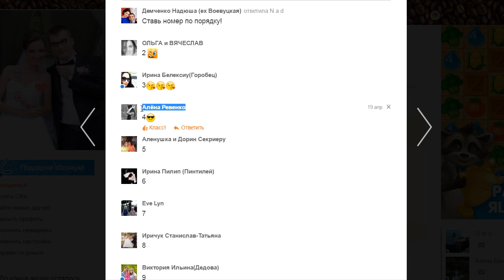Итоги розыгрыша 8 мая!!!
8 мая состоялся розыгрыш услуг фотографа и видеографа на куматрию. В розыгрыше приняли участие 20 человек и путём Генератора случайных чисел был выбран победитель. Им стал участник под номером 4.
А всем остальным участникам Video-Blic Studio дарит скидку -10% на все виды услуг.